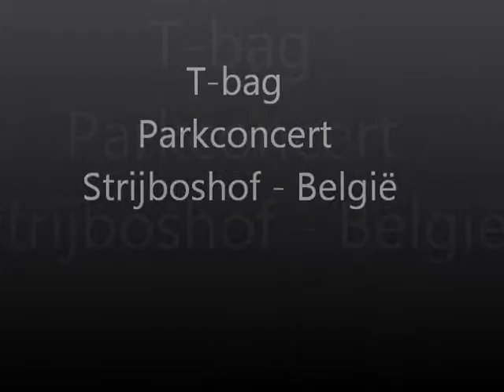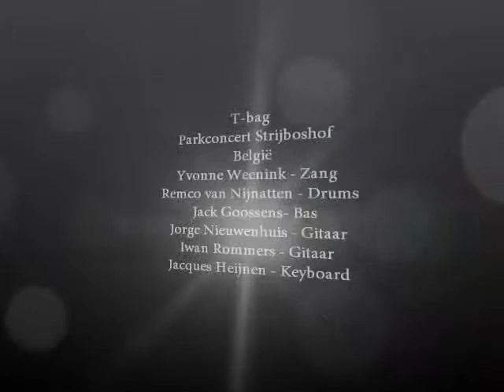Coverband T-bag - Don't get me wrong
Optreden tijdens het parkconcert Strijboshof in Kalmthout (België)